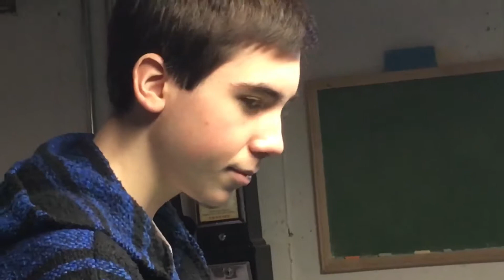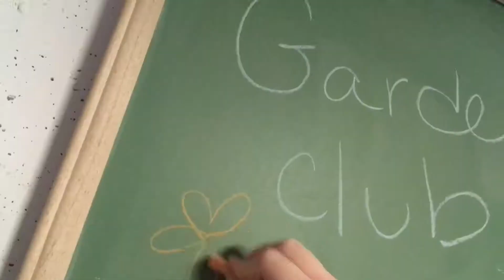The Drug Deal | Bloopers & Deleted Scenes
some bloopers and deleted scenes from the latest Skwizard Film